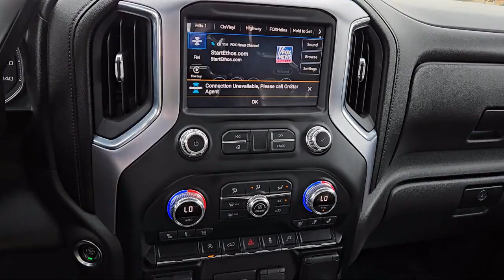2021 GMC Sierra 1500 SLT Crew Cab Tracy Modesto Manteca Stockton Antioch Brentwood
2021 GMC Sierra 1500 SLT Crew Cab Stock Number: MG129165A Vin:3GTP8DET2MG129165.